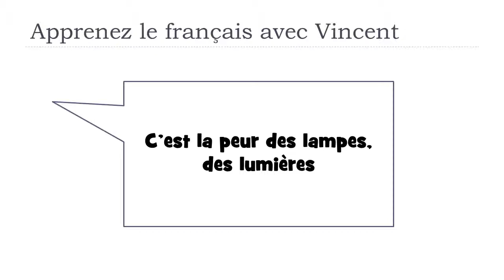Learn French words